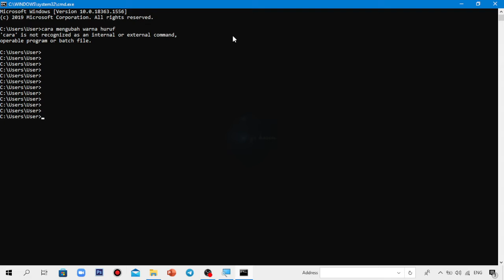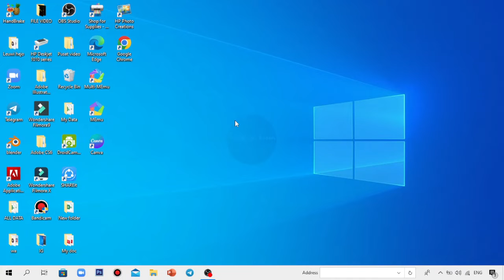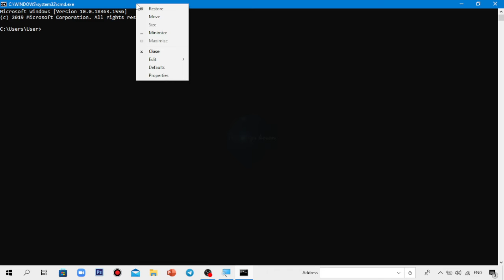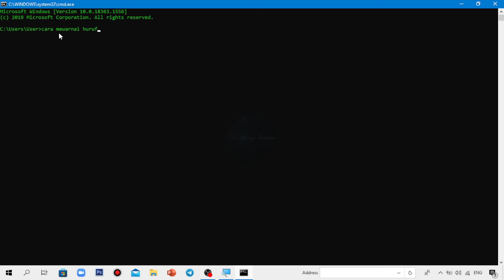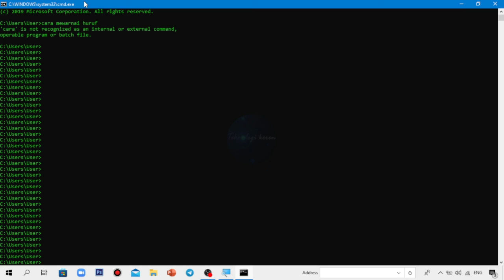CARA MENGUBAH WARNA HURUF CMD DI LAPTOP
Hallo Guys pada video tutorial kali ini saya membahas tentang Cara Mengubah Warna Huruf Cmd Di Laptop, Tentu caranya sangat mudah sekali yaa guys dan jika kalian belum tahu caranya silahkan ikuti langkah-langkahnya seperti video tutorial diatas semoga bermanfaat